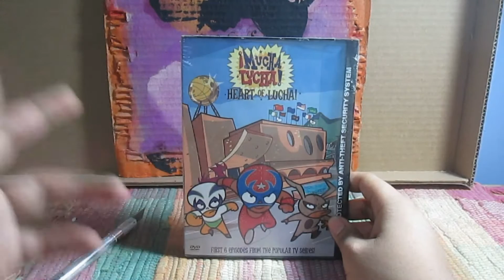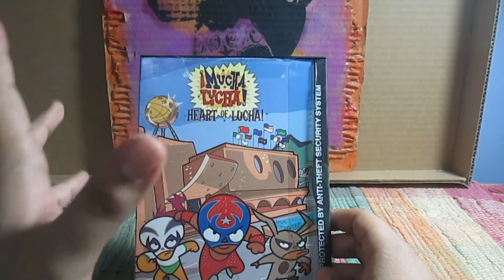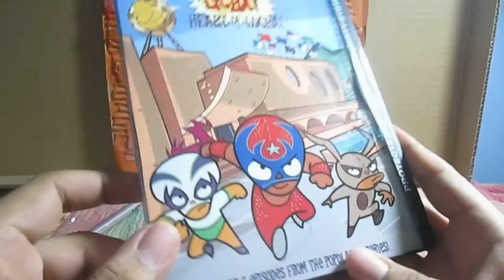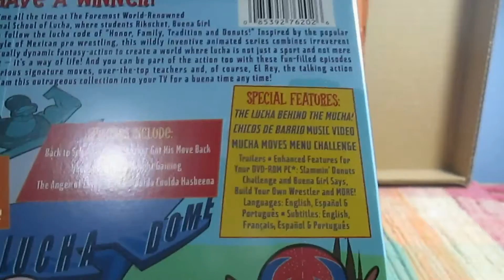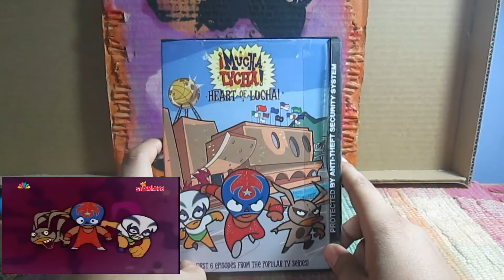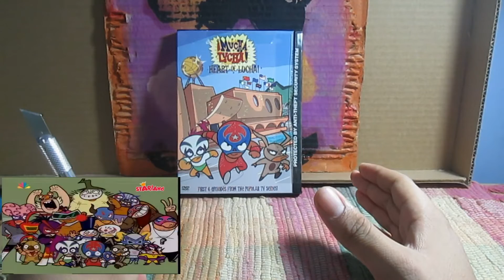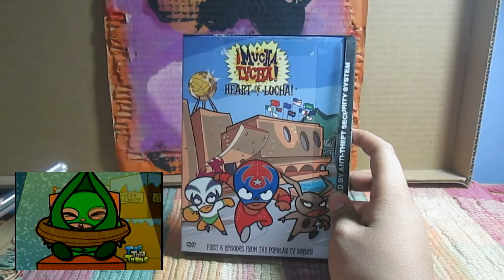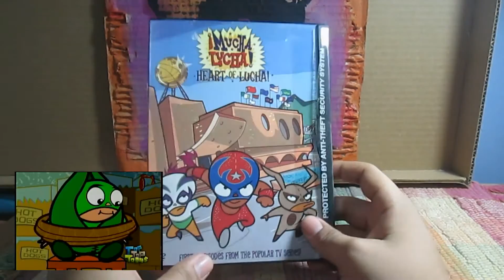¡ Mucha Lucha! The Heart of Lucha DVD Unboxing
una de las series mas recordadas de Cartoon Network, sin duda una grata experiencia que uqeria volver a vivir, y ustedes tambien la vieron?